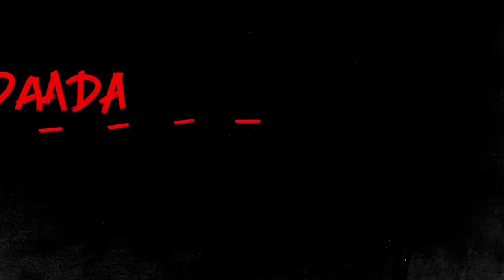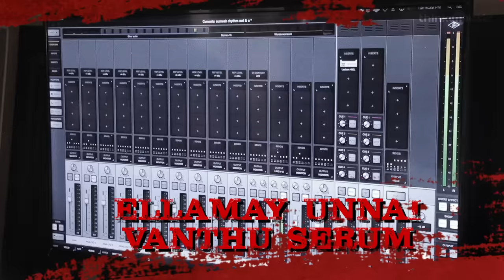Tughlaq Durbar | Annathe Sethi Song Lyric Video | Vijay Sethupathi | Govind Vasantha | Delhiprasad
Song: Annathe Sethi
Singer: Arivu
Lyrics: Karthik Nehta
Composer: Govind Vasantha

Musician Credits:
Song Composed, Arranged and Produced by Govind Vasantha
Chorus- Shravan, Manoj, Govind Vasantha
Guitar: Keba Jeremiah
Construction kit: Black Octopus
Mix & Mastering: Amith Bal
Studio: Off beat music ventures
Sound Engineer: Aswin

TughlaqDurbar Cast & Crew
Cast: Vijay Sethupathi, Parthiban Radhakrishnan, Aditi Rao Hydari, Manjima Mohan,
Karunakaran, Bagavathi Perumal, Raj, Risha,Samyuktha Nair
Produced by Lalit Kumar - 7 screen studio
Director: Delhiprasad Deenadayalan
Music Composer: Govind Vasantha
Dialogue: Balaji Tharaneethran
Cinematographer: Manoj Paramahamsa
Art Director: Kumar Gangappan
Editor: Govindaraj
Lyrics: Karthik Nehta , G. Veerapandian
Costume Designer: Kavitha & Rohit
Choreography: Raju Sundharam
Action Choreography: Dhilip Subbarayan
Sound Effects: Azhagiya Koothan & Suren G
Publicity Designer: Gopi Prasannaa
PRO: Yuvaraj
Lyric Video: Venky
Banner: 7 Screen Studio
Audio Label: Think Music